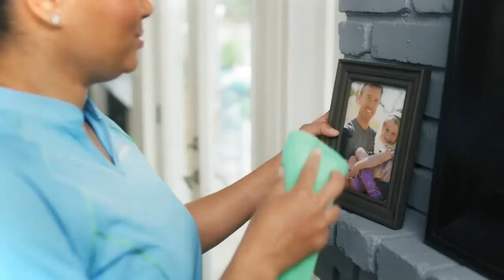Thing to do when stuck at home | Free To Use [ Sam Official Vlogs ]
Welcome to Sam Official Vlogs, all videos here are free to use.

***TO GROW YOUR YOUTUBE CHANNEL TO THE NEX LEVELS

- Download Classical Sheet Music. Originals And Arrangements For All Abilities And Instruments.

- 3 Minute Meditations Takes The Challenges Out Of Learning To Meditate And Shows You How To Sit Still, Calm The Mind And Chill Out By Following A Fast, Easy, And Budget-friendly Process Without Sacrificing Your Time, Wallet, Or Travel.

- Leading Mentalism & Magic Trick Training! Uncover The Secrets Of Top Mentalists & Magicians. Plus... How To Do Grand Illusions, Tv Magic Tricks Like David Blaine, Criss Angel & Derren Brown. Also Discover Hypnosis Hacks, Card Tricks, Bar Tricks & More!

- Photoshop Tutorials On How To Create Professional Looking Photos And Images. Turn Your Photos Into Magazine Covers By Learning The Secrets Of Color Grading And Photo Manipulation!

- Learn Piano And Keyboards - One Of The Top Piano Methods. Good Conversion Rate And Very Low Refund Rate (5% Average) Because Of Amazing Verifiable Testimonials.